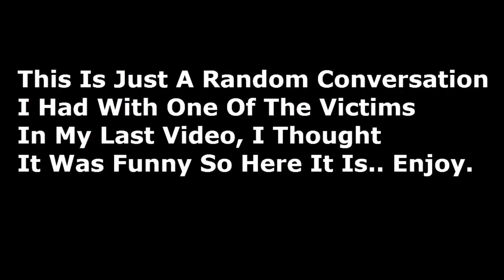FUNNY BATHROOM CONVERSATIONS!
Submit a video by sending us a PM via YouTube including a link to your video and any other additional information with permission to upload and monetize your video..

IMPORTANT LINKS!